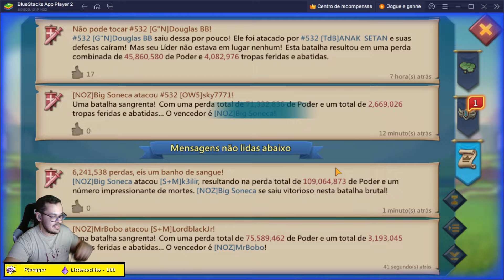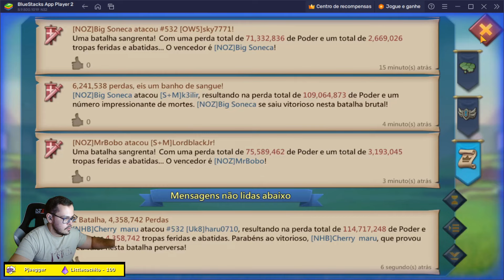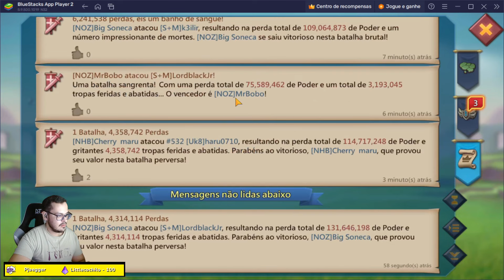BATI EM 26M DE TROPAS NO KVK! Lords Mobile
FIZ A FARRA NA PRIMEIRA HORA DO kvk!! Lords Mobile